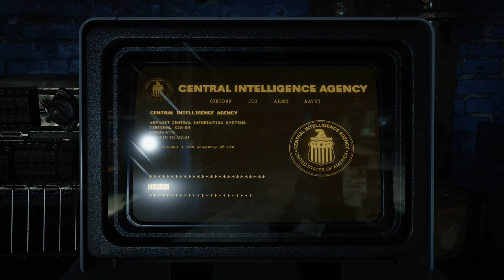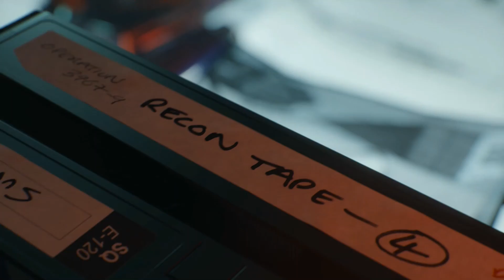Call of Duty: Black Ops Cold War (Xbox Series X) [PART 3] East Berlin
Call of Duty Black Ops Cold War walkthrough and gameplay on the new Xbox Series X.

Black Ops Cold War is set during the early 1980s of the Cold War. Its campaign follows CIA officer Russell Adler as he pursues Perseus, an alleged Soviet spy, whose stated goal is to subvert the United States and tilt the balance of power toward the Soviet Union. Multiplayer will have new game modes, more extensive customization, and new map dynamics and elements.